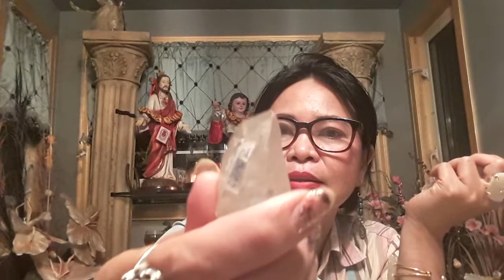CRYSTAL QUARTZ AY PWEDENG PWEDE KAHIT SAAN GAMITIN.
Mixed of clear QUARTZ. used for healing energy.